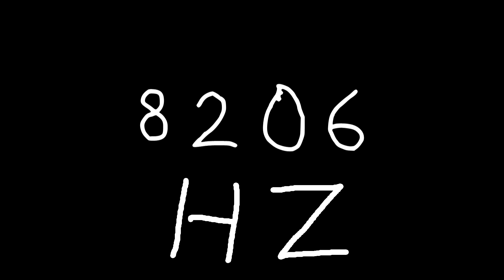8206 hz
Just sound.

chords
sounds
noise
tone
noises
tones
audio
wave
waves
sin
sine
sinus
sinoid
heart
heartbeat
resonancy